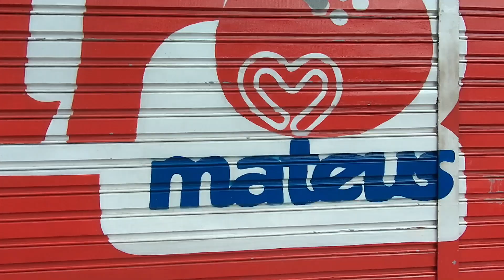Walk in the center of the historic city of São Luís do Maranhão